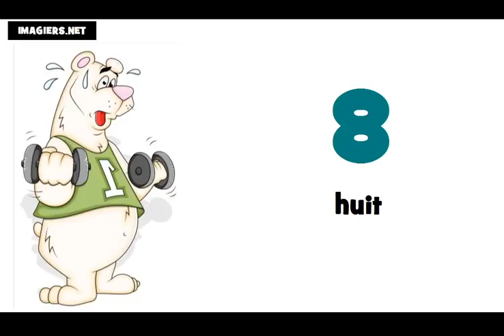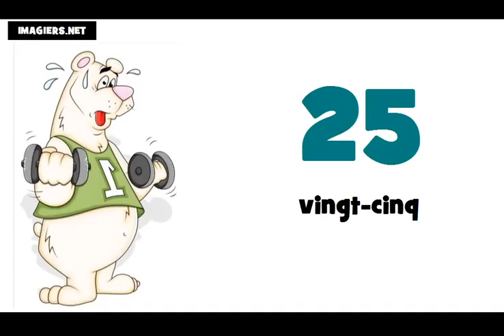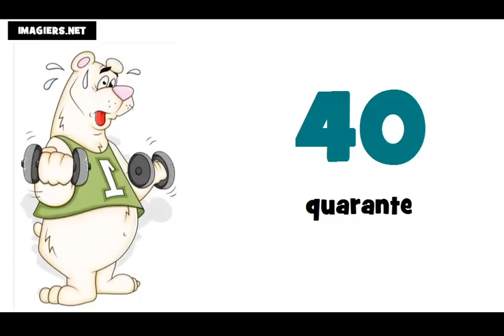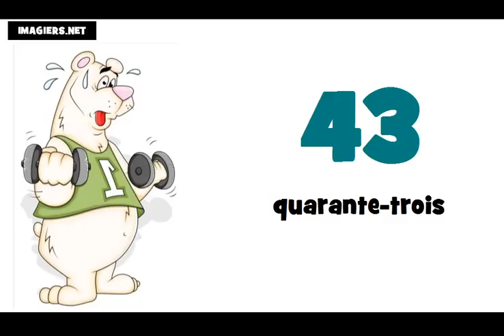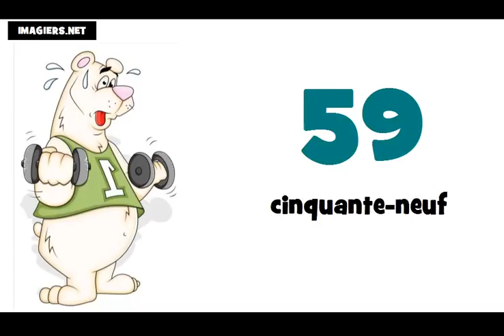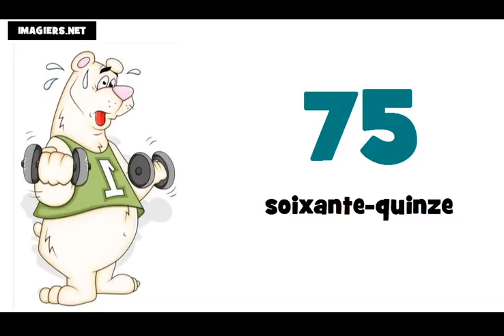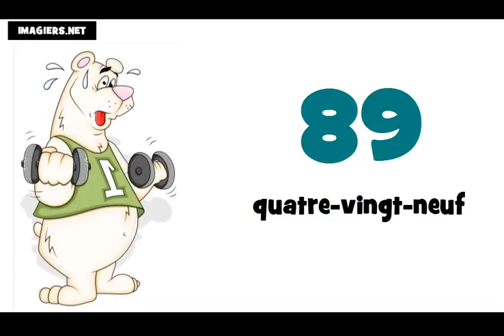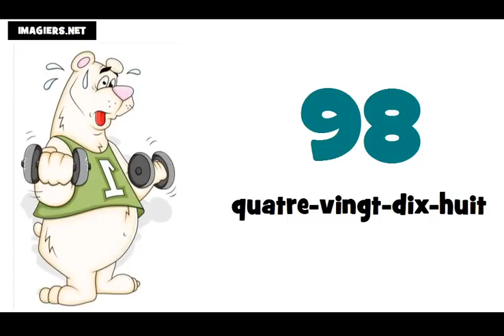フランス語レッスン = 子供 0 から100まで